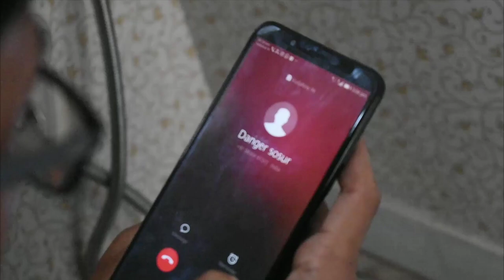TIKTOK SOSUR || FT GOLDEN GOBLU ||REALEASED ON SEP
Please note that all the songs and musics used in this video are not own by me.

We do not own all the materials we are posting in this channel

Used in fairly purposes.

Batla House: O SAKI SAKI Video | Nora Fatehi, Tanishk B, Neha K, Tulsi K, B Praak, Vishal-Shekhar